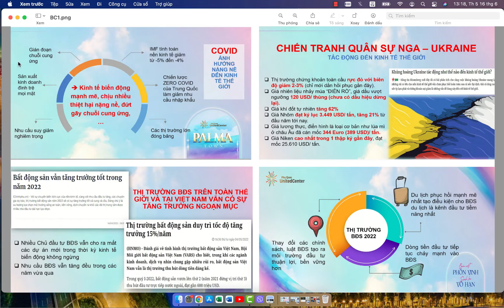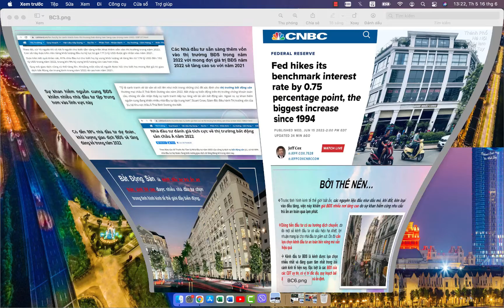Quốc hội thông qua Dự án đường vành đai 4 có là sức bật hút vốn đầu tư vào BĐS trong các năm tới.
Hầu hết các dự án BĐS khi có các tuyến đường vành đai 2; 3 tại Hà Nộiđều có sự bứt phá ngoạn mục về giá.

Hôm nay Quốc hội chính thức bấm nút thông qua dự án đường vành đai 4 tại Hà Nội.

Cơ hội, tiềm năng với các dự án BĐS tại các tỉnh thành mà đường vành đai 4 đi qua có tăng giá không ? Tầm nhìn dài hạn của Ocean Park 2 là bao năm, BĐS có là kênh đem lại tỷ suất lợi nhuận cao khi Cục dự trữ liên bang Mỹ (FED) tăng lãi suất để đối phó với tình trạng lạm phát ...

Hy vọng với các thông tin cập nhật kịp thời để nhà đầu tư có những quyết sách phù hợp với kênh đầu tư BĐS nói chung và dự án Vinhomes Ocean park nói riêng.